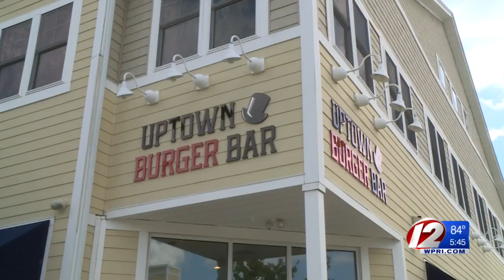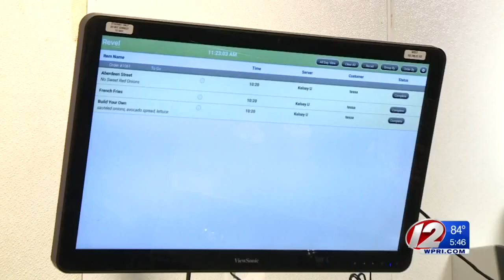No cash allowed: Why one RI restaurant owner is going cashless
Still, Stevens admits there have been a couple customers who insisted on paying with cash. They were not turned away.